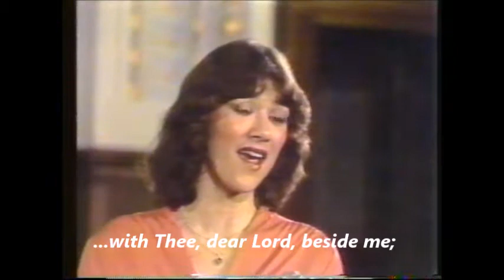"The King of Love my Shepherd is"(Shelley) - amazing duet by Cynthia Laird & Martha Graham (1981)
Here's a comforting performance for our uncomfortable times. It's based on King David's famous Shepherd Psalm no. 23, which is full of safe assurance for those who have made the Lord their guide. And Cynthia & Martha bless us with another superlative & expressive performance. Just listen to their seamless transitions into the duet portions...it's so smooth you can barely tell which of them is the singing soprano & which is alto. Shelley's superb lyrics have a beauty to them that go straight to the heart of a poetry lover: "In death's dark vale I fear no ill, with Thee, dear Lord, beside me. Thy rod & staff, my comfort still, Thy cross before to guide me. Perverse & foolish oft I strayed, but yet, in love He sought me & on His shoulder gently laid & home, rejoicing, brought me."